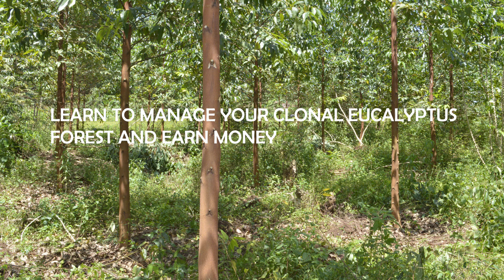Clonal Eucalyptus Forest Management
This video intends to help farmers who have ventured into the growing of clonal eucalyptus trees to manage it well through proper practices like pruning, thinning,, weed management, and disease control to improve their growth

OR call these numbers 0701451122/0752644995